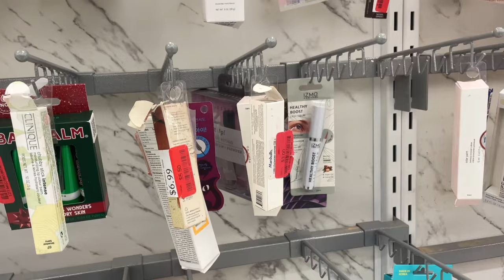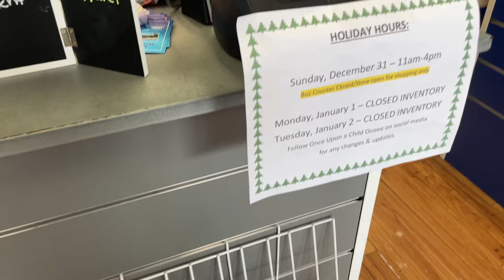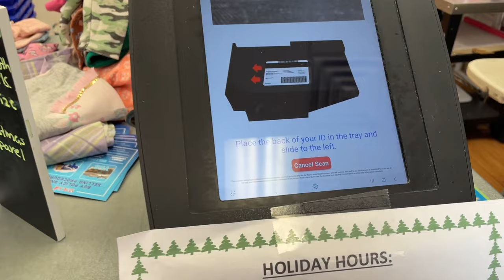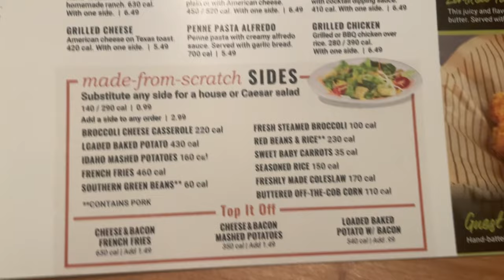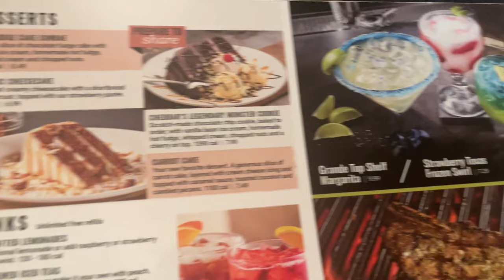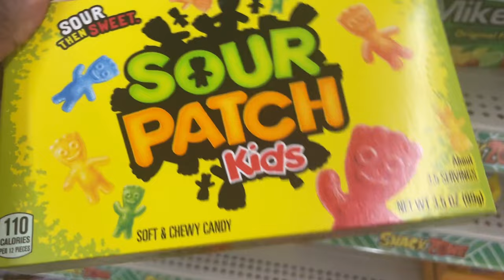Vlog| Trading Shoes for Clothes| Date Night| Happy New Year at Church| Vallielyfevlogs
Hey Everyone!! Happy New Year! Todays video I go shopping and traded in some shoes to do so. Me and Hubby finally have a Date Night and we Brough t in 2024 by going to Church.